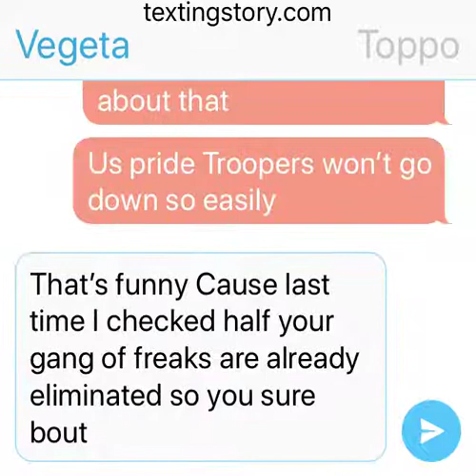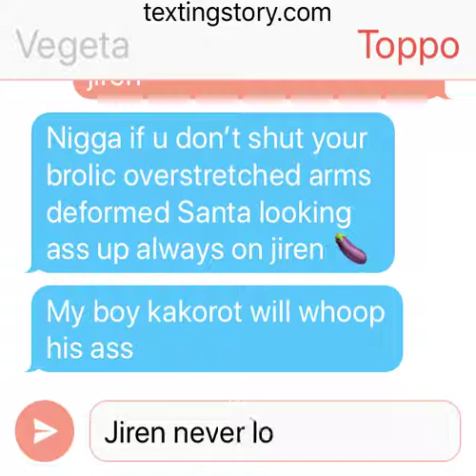Vegeta vs Toppo